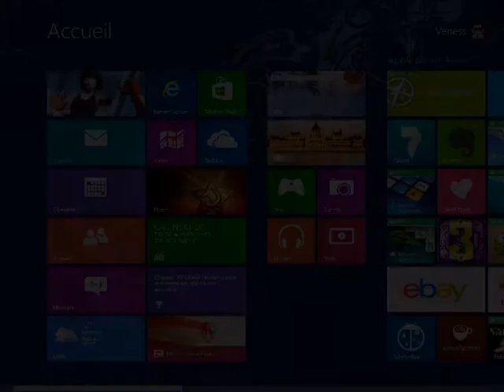Coup d'oeil : MS Minesweep - Mode Aventure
Rapide coup d'oeil sur le mode aventure de Microsoft Minesweep, le démineur de Windows 8